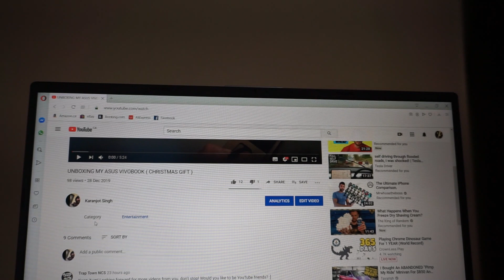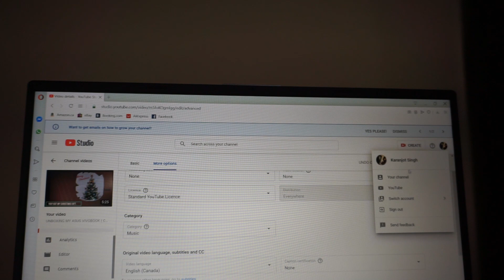HOW TO CHANGE YOUR YOUTUBE VIDEO CATEGORY ON PC